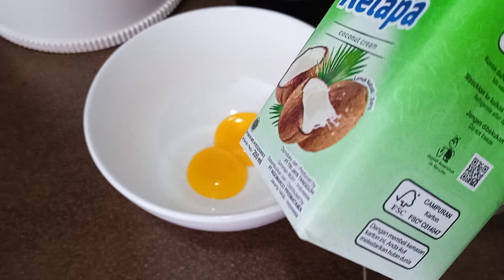SELAI SRIKAYA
selai srikaya. bahannya : 200 ml santan kelapa, 120 gram gula merah disisir halus, 2 butir kuning telur, 1 sendok teh tepung maizena. cara membuatnya : siapkan panci taruh santan kelapa, tambahkan kuning telur aduk rata. kemudian masukkan gula merah aduk rata. tambahkan tepung maizena aduk rata kembali. nyalakan kompor taruh di atas panci. masak sampai mengental dan meletup.  dinginkan. siap dihidangkan. selamat mencoba.